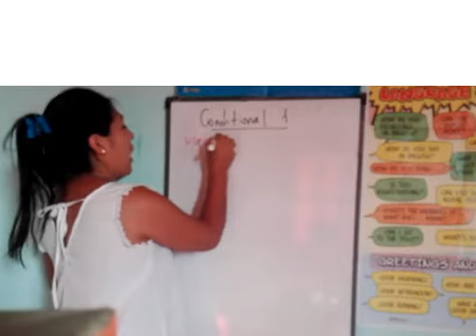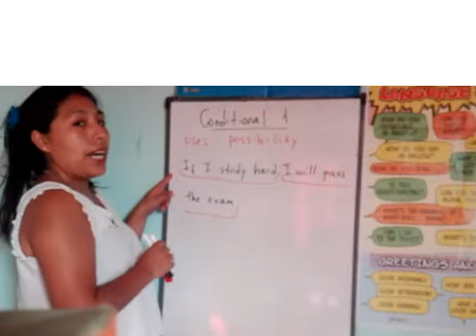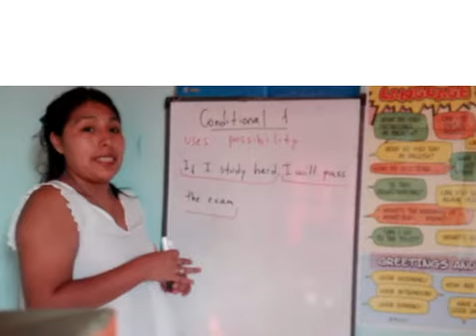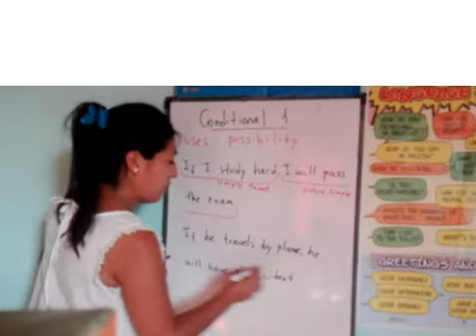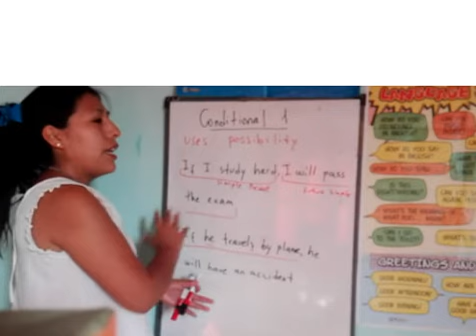Conditional 1 (condicional 1)